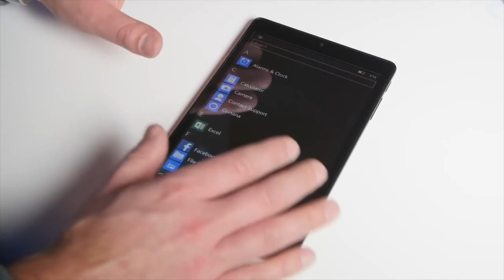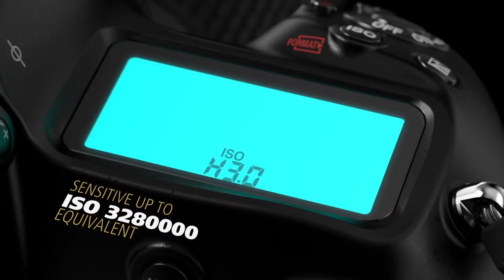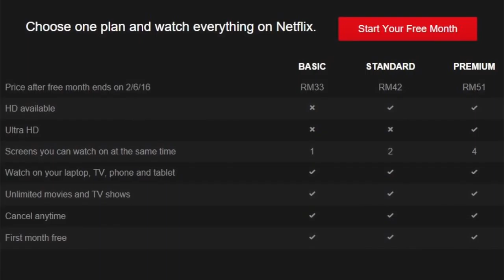Mingguan Amanz - CES2016, Apple Watch Malaysia, Netflix Malaysia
Pada minggu ini, pelbagai berita memfokuskan kepada pengenalan produk baru ketika CES 2016 yang berlangsung di Amerika Syarikat telah dilaporkan - dimana kebanyakkannya adalah pengenalan produk pintar baru, terdiri daripada dron, kamera, peranti boleh-pakai, komputer, televisyen, peranti mudah-alih dan beberapa yang lain.

Di Malaysia, pada minggu ini menyaksikan pihak Apple akhirnya melancarkan Apple Watch secara rasminya, dimana ia ditawarkan pada harga bermula RM1599 sehingga kepada RM80,000.

Dan menariknya, pada minggu ini turut menyaksikan pengenalan perkhidmatan Netflix di Malaysia, membolehkan pengguna tempatan untuk menikmati pelbagai video penstriman pada harga bermula RM33 sebulan.

Kredit video : Mobilegeeks.de & Windows Central